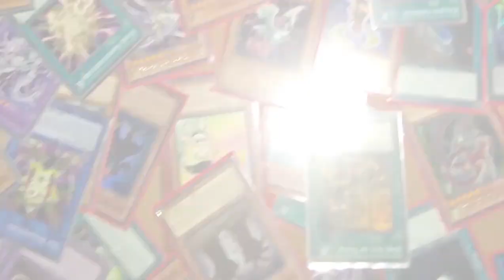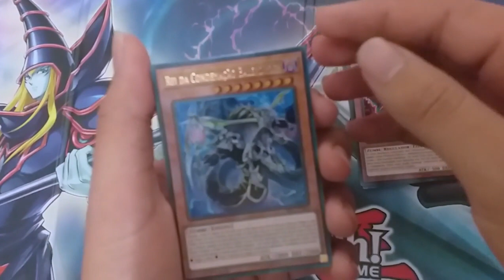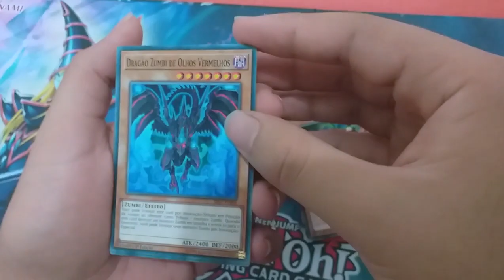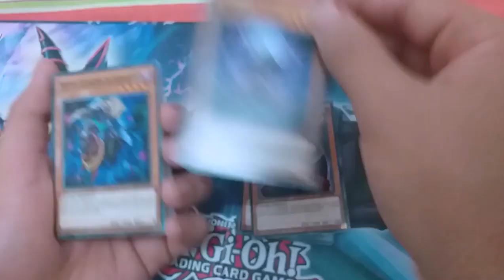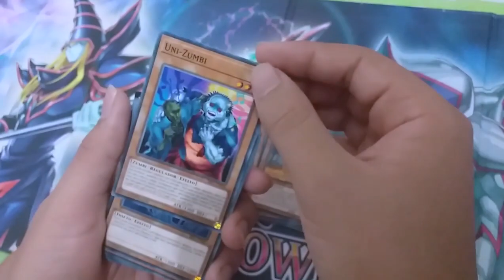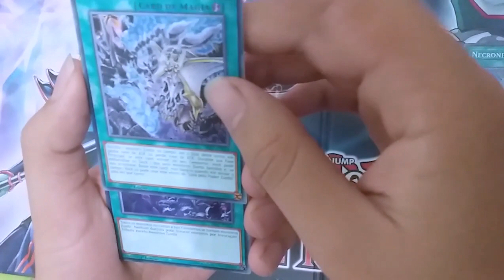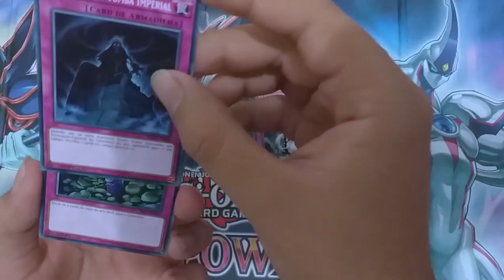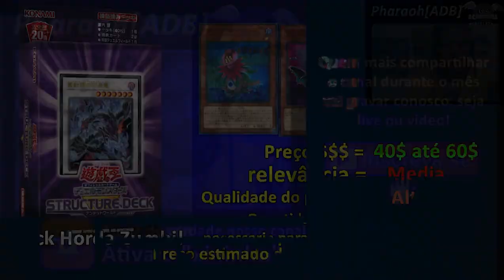YuGiOh! Deck Estrutural Horda Zumbi [ Unboxing ] 📈 +Analise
Construído em torno do poder abrangente da Magia de Campo do  Mundo Zumbi para criar Duelos onde os Zumbis reinam supremos!

  ✘Veja a Playlist  Abrindo coisas de yugioh✘

[ EXTRAS]